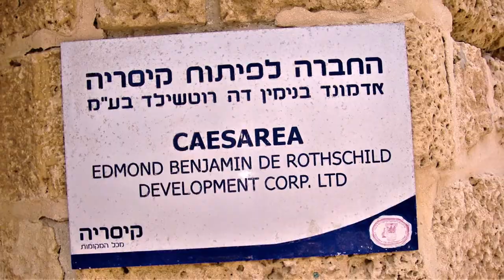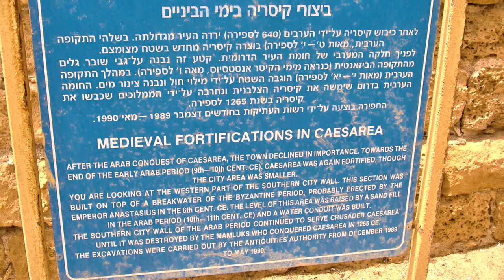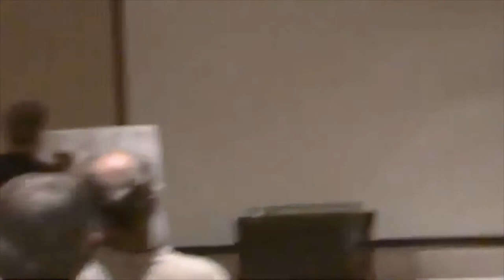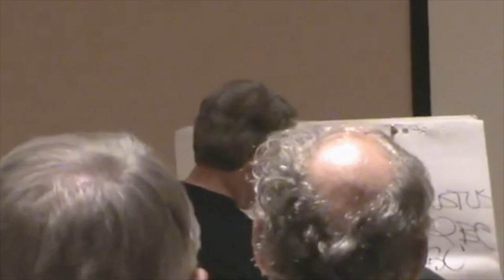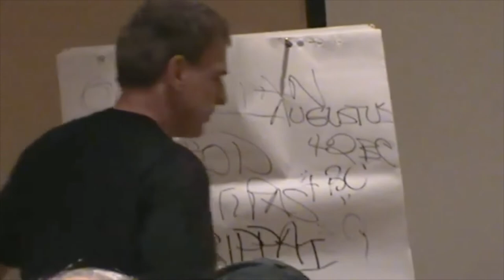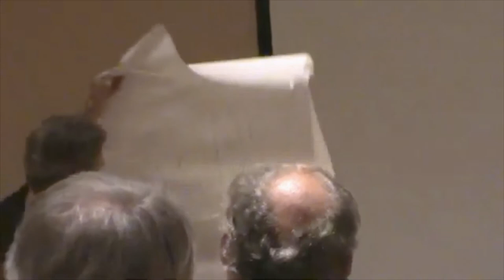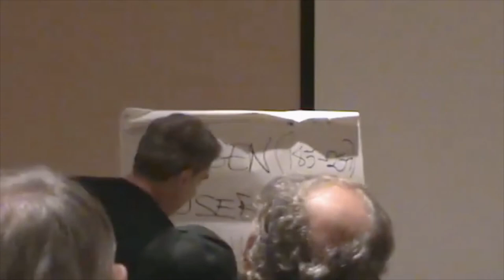Dr. William Lane Craig on the Herodian Dynasty and Early Church History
In this video, Dr. William Lane Craig gives a very enlightening historical lecture on how the Herodian dynasty featured in the Gospels and the Book of Acts in the New Testament and how Caesarea in Haifa, Israel was an important witness to early events in Christianity.
English subtitles are available. Click on Settings and turn on Subtitles/CC English (United States).